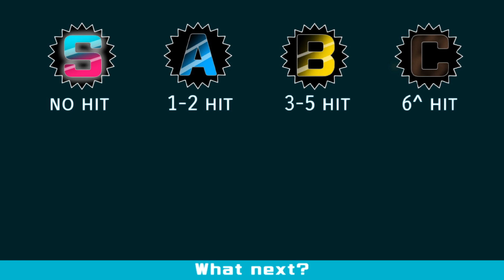Cool Friends || Boss mode Challenge #2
Boss mode: Cool Friends (Stresses)
Difficult: Very Hard

Warning: This video have flashlight and no checkpoint

0:00 intro
0:14 begin level
3:40 outro